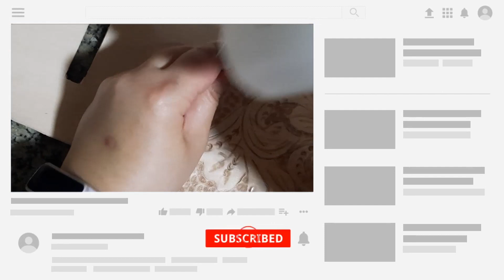كيفية الدق و الحفر على الجلد | TIP & TRICKS ON LRATHER |HANDMADE| GLEDYOS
خدو لفه فى البيدج او الانستجرام و قولولى عايزين الفيديو الجاى عن ايه

انا ندى رفعت
خريجة فنون تطبيقيه قسم ديكور 2017
اشتغلت فى الجلد من 2017
و حاليا بداءت ادخل الجلد مع الريزن و هتشوفو ده فى فيديوهات جايه

لو عجبكم الفيديو
متنسوش تعملوا Like و comment و share
و تاخدوا لفّة في القناة
‎عشان توصلكم كل الفيديوهات الجديدة أول بأول